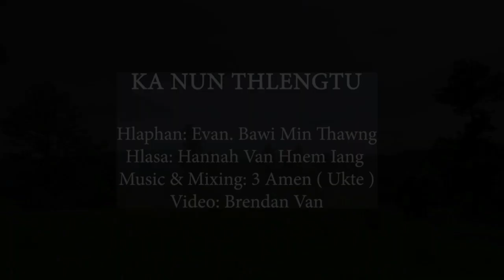KA NUN THLENG TU//Phuah tu : Evan Bawi Min Thawng // Satu : Hanah Van Hnem Iang